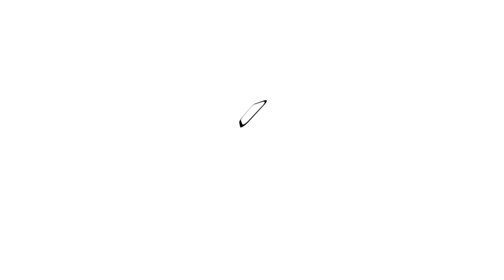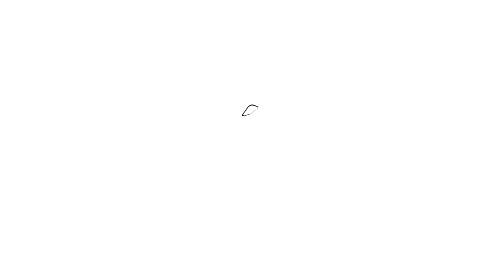Novak Djokovic Full Interview at the 2011 ATP World Tour Finals on Day 6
Hear Novak Djokovic's thoughts after his loss to fellow countryman Janko Tipsarevic today on day 6 of the 2011 ATP World Tour Finals.